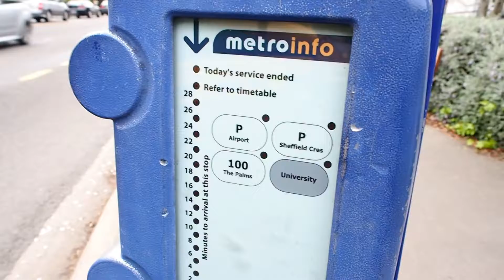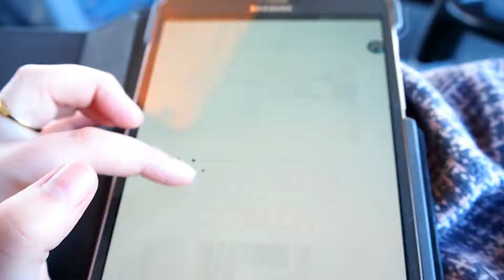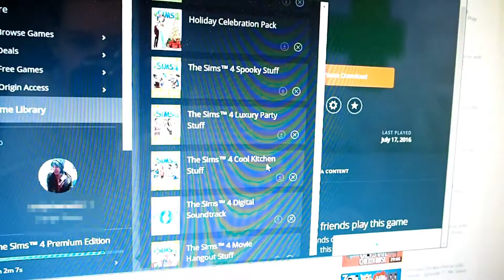Vlog Wed 12 Oct || Red Thai Curry, working and updates.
Working and making Red Thai Curry with Gingy.

I'm a Graphic Designer and Illustrator based in Christchurch, NZ. I'm on a journey to feel fitter, healthier and more confident in myself! Here are my diaries for you and I hope that you enjoy the ride with me :)

And my Instagram is: @iamemilyyt